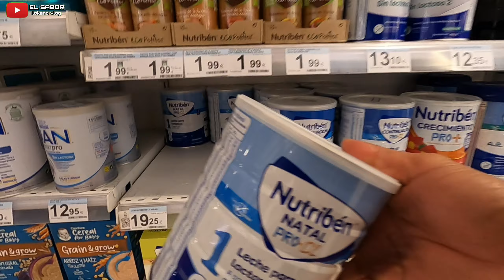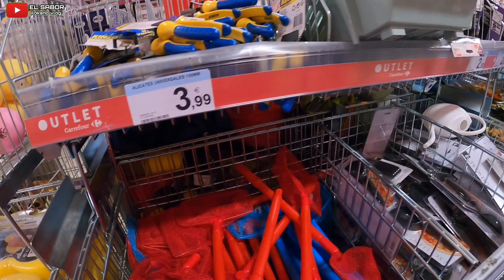A Day In Our Life | Buhay Abroad | Umpisa na ng Sale | el sabor ilokano vlog